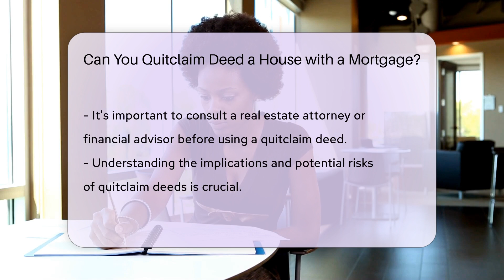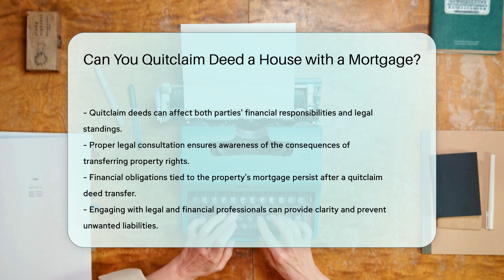Can You Quitclaim Deed a House with a Mortgage? - CountyOffice.org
Can You Quitclaim Deed a House with a Mortgage? In this enlightening video, we delve into the intricacies of quitclaim deeds and mortgages, shedding light on their interaction and implications. A quitclaim deed, often used in property transfers, does not absolve the original grantor of financial responsibility for the mortgage attached to the property. Despite transferring ownership through a quitclaim deed, the mortgage obligation persists unless the lender consents to a novation or assumption of the loan. Before embarking on such transactions, it is advisable to seek guidance from a real estate attorney or financial advisor to grasp the full scope of consequences and risks involved.